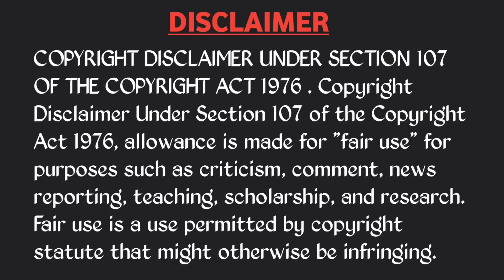INDIA ODI SQUAD TROLL 🔥 | HITMAN VIRAT KOHLI KL RAHUL UMRAN MALIK AXAR | TELUGU CRICKET TROLLS